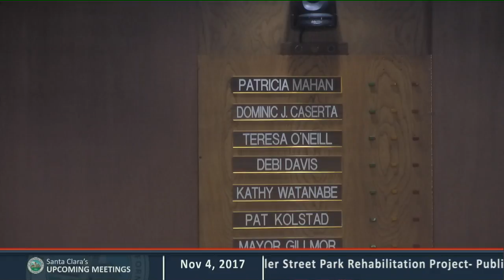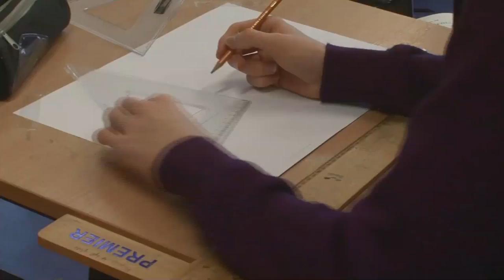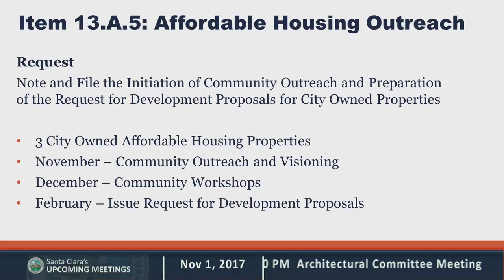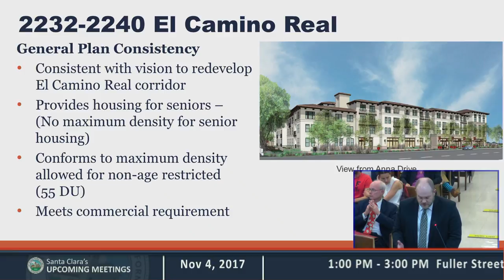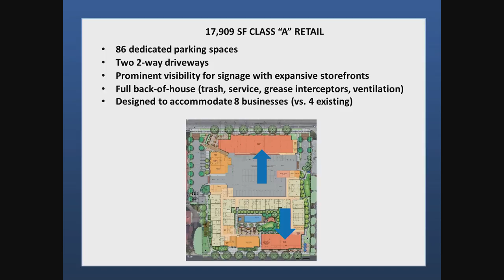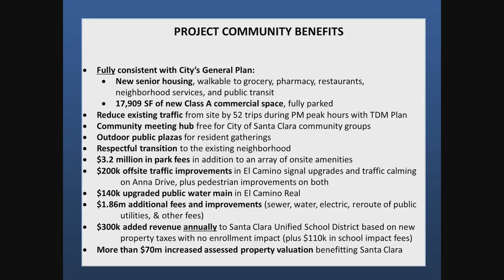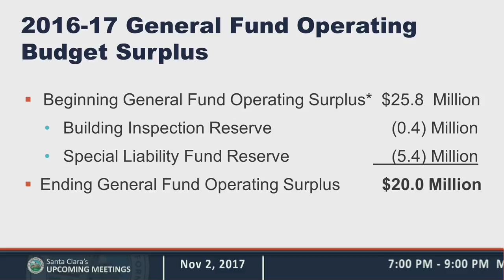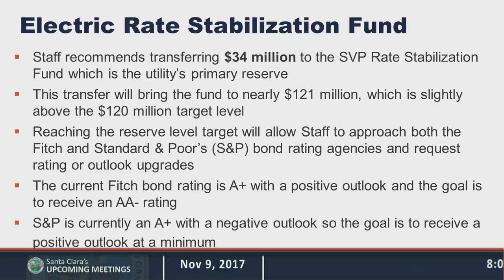Council and Authorities Concurrent Meeting 10242017 - Part 2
Council and Authorities Concurrent Meeting 10242017